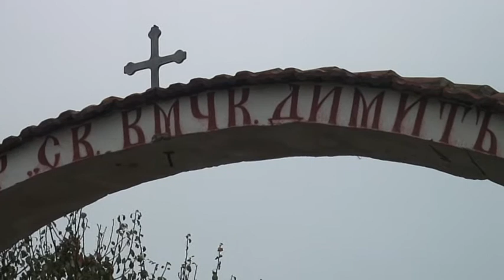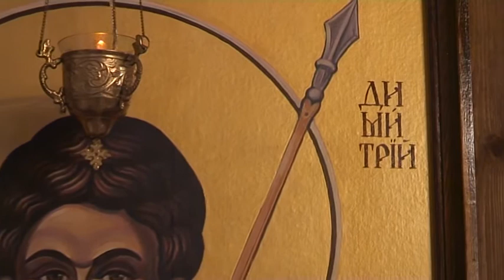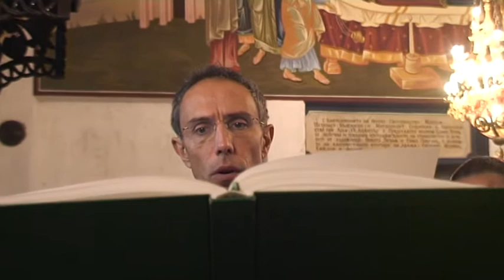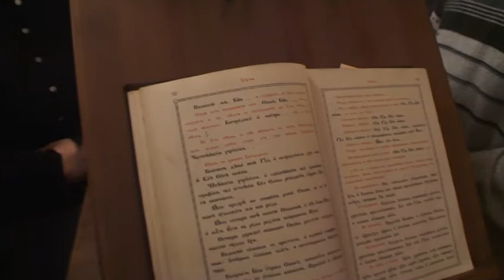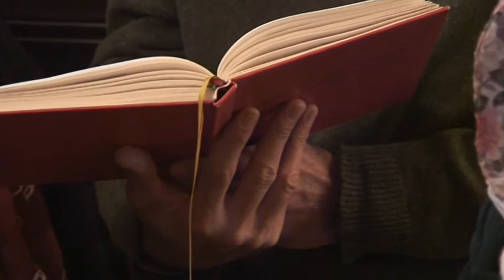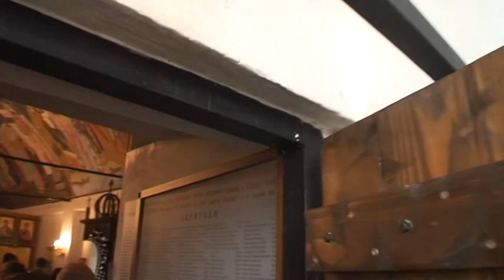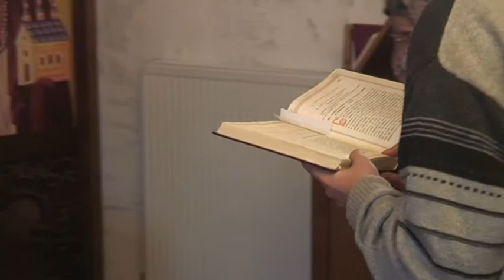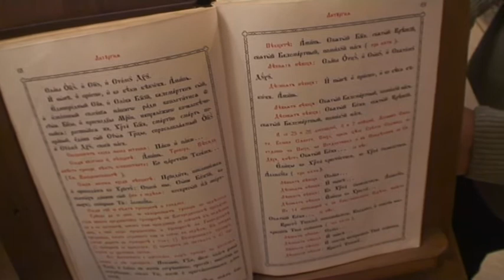МАНАСТИР "СВЕТИ ДИМИТЪР" - ХРАМОВ ПРАЗНИК В СЕЛО ГОРНИ ЛОЗЕН 2017 г